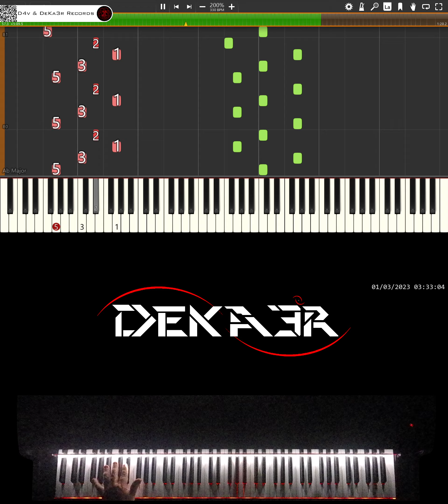🔴 IRL 🎹 RUNNER • CREACIÓN DE SU DIGITACIÓN, MNEMOTECNIA Y ESTUDIO PARA PIANO